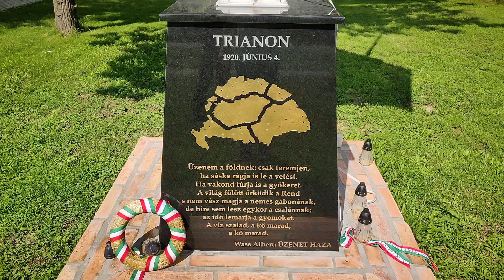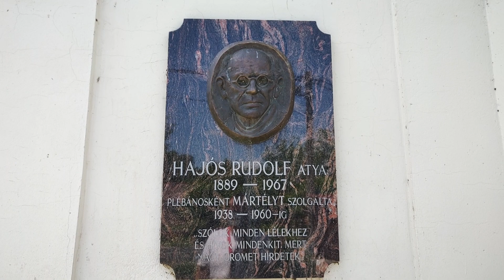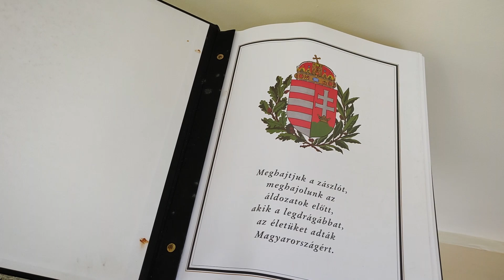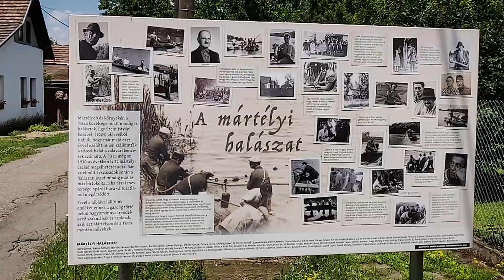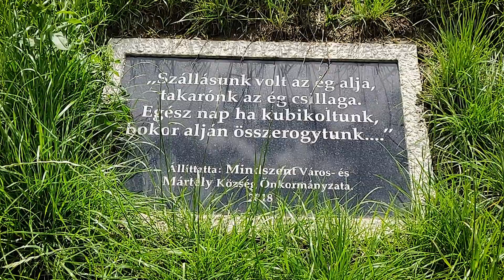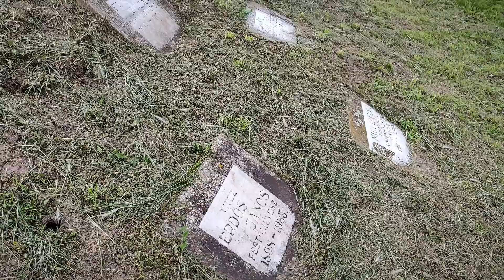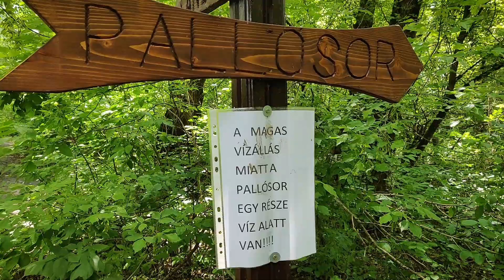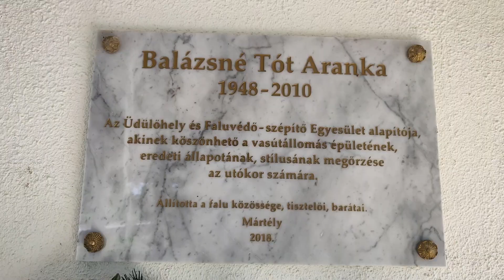6.rész Kirándulás Mártélyon és környékén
Már hatodik alkalommal indultunk el Hódmezővásárhelyről, hogy megmutathassuk milyen helyekre érdemes meglátogatni, ha van egy kis szabad időnk.
Most Mártélyra látogattunk el. Sok tervünk volt, hogy mi mindent fogunk megmutatni, de sajnos egy-két helyen nem járultak hozzá a közléshez. Azért reméljük élvezni fogják az összefoglalónkat.